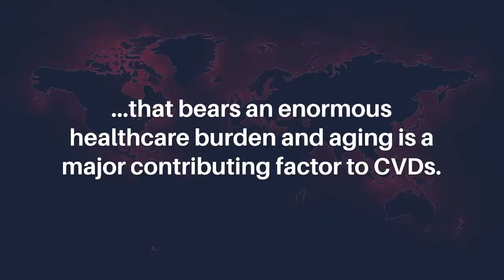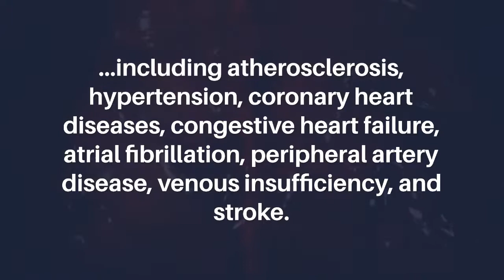RNA Modifications in Aging-Associated Cardiovascular Diseases | Aging-US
Aging (Aging-US) published this trending review in Volume 14, Issue 19, entitled, “RNA modifications in aging-associated cardiovascular diseases” by researchers from Fangshan Hospital Beijing University of Chinese Medicine, Beijing 102400, China; Key Laboratory of Chinese Internal Medicine of the Ministry of Education, Dongzhimen Hospital Affiliated with Beijing University of Chinese Medicine, Beijing 100700, China; Cardiovascular Research Center, Massachusetts General Hospital and Harvard Medical School, Boston, MA; College of Basic Medical and Sciences, Heilongjiang University of Chinese Medicine, Harbin 150040, Heilongjiang, China; Guang’an Men Hospital, Chinese Academy of Chinese Medical Sciences, Beijing 100053, China; Center for Transplantation Science, Massachusetts General Hospital, Harvard Medical School, Boston, MA.

ABSTRACT

Cardiovascular disease (CVD) is a leading cause of morbidity and mortality worldwide that bears an enormous healthcare burden and aging is a major contributing factor to CVDs. Functional gene expression network during aging is regulated by mRNAs transcriptionally and by non-coding RNAs epi-transcriptionally. RNA modifications alter the stability and function of both mRNAs and non-coding RNAs and are involved in differentiation, development, and diseases. Here we review major chemical RNA modifications on mRNAs and non-coding RNAs, including N6-adenosine methylation, N1-adenosine methylation, 5-methylcytidine, pseudouridylation, 2′ -O-ribose-methylation, and N7-methylguanosine, in the aging process with an emphasis on cardiovascular aging. We also summarize the currently available methods to detect RNA modifications and the bioinformatic tools to study RNA modifications. More importantly, we discussed the specific implication of the RNA modifications on mRNAs and non-coding RNAs in the pathogenesis of aging-associated CVDs, including atherosclerosis, hypertension, coronary heart diseases, congestive heart failure, atrial fibrillation, peripheral artery disease, venous insufficiency, and stroke.

Keywords - aging, RNA, RNA modification, cardiovascular disease,aging-related cardiovascular diseases, epitranscriptome

About Aging-US